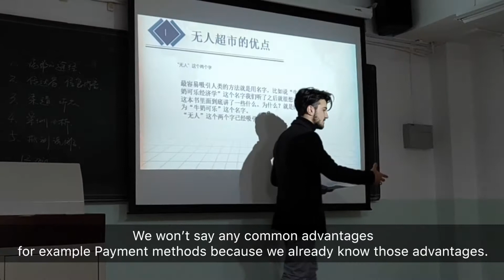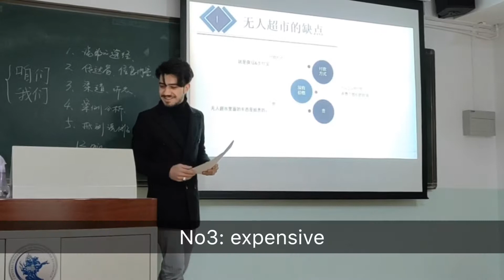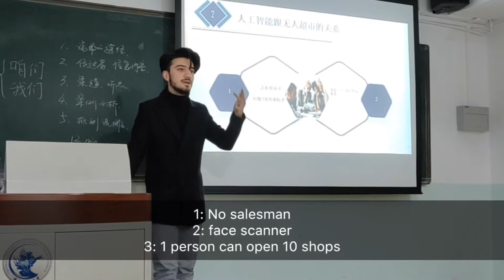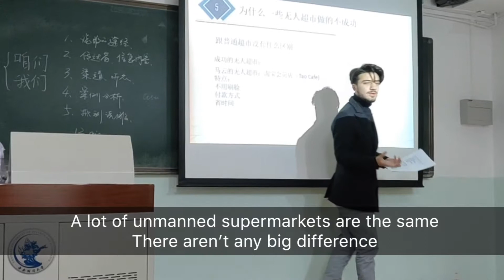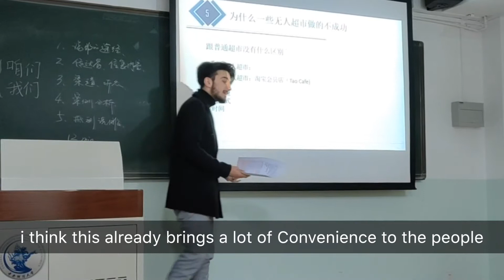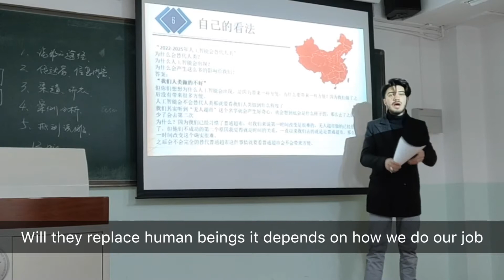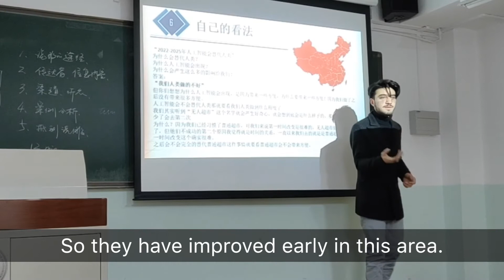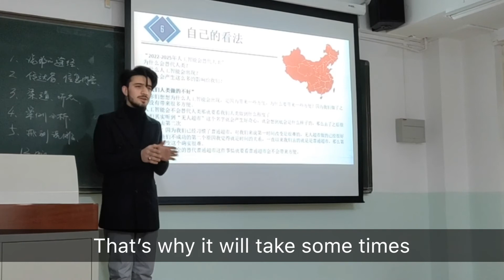Unmanned Supermarket!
Hello everyone
today’s video is a video of my speech at the university.
This speech is about unmanned supermarkets and What I said in this speech is related to the Technology.
I believe that we all know what artificial intelligence is, even if you don't know it, you will have a certain understanding of Artificial Intelligence (AI) after watching this video.

Whether Artificial Intelligence(AI) will replace human beings depends on whether human beings can do their work well.
China said Artificial intelligence(AI) will replace humans in 2025, and unmanned supermarkets are just a small example.